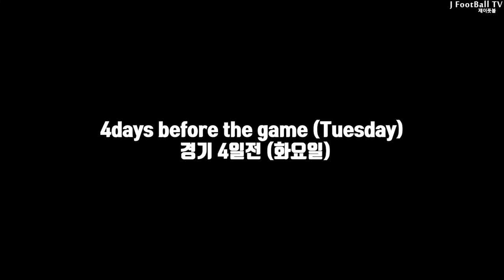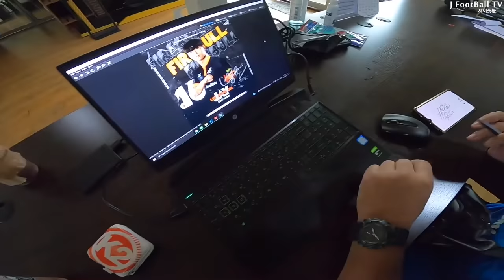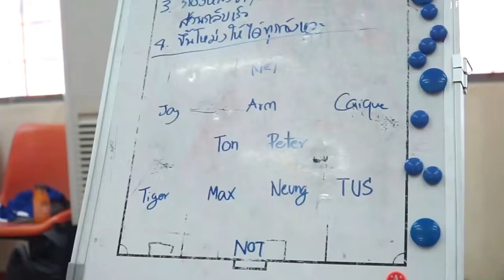The last episode of the Thai professional league Feat. a week's journey